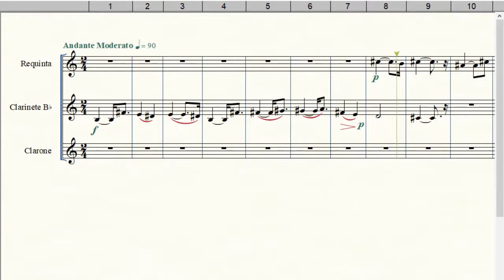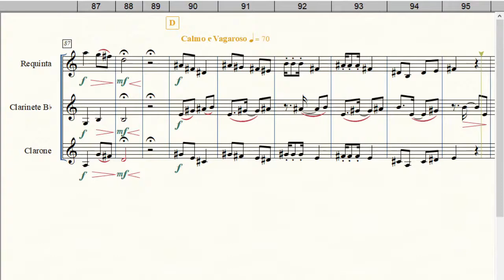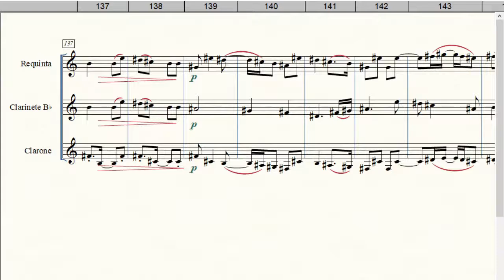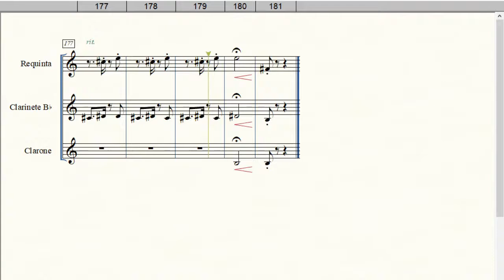Mandioca | Trio de Clarinetes | Welligton Sousa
Composição de Welligton Sousa
Equipe do Portal Brasil Sonoro